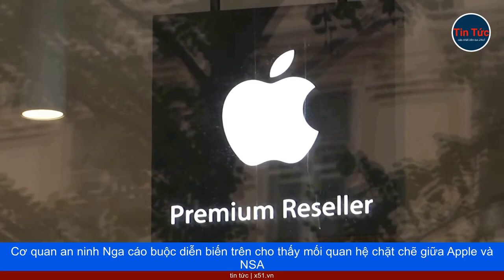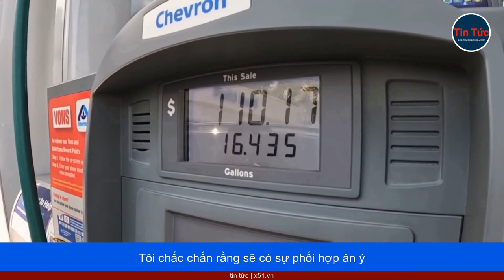NGA BỎ HIỆP ƯỚC DÙNG CHUNG BIỂN AZOV VỚI UKRAINE | FSB TỐ NSA XÂM NHẬP HÀNG NGHÌN ĐIỆN THOẠI APPLE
Trong phiên họp quốc hội ngày 1 tháng 6, Thứ trưởng Ngoại giao Nga Mikhail Galuzin cho rằng việc sáp nhập các tỉnh Donetsk, Lugansk, Kherson và Zaporizhzhia vào Nga đã làm nảy sinh vấn đề mới ở biển Azov và eo biển Kerch, đó là chúng "hiện hoàn toàn thuộc về Moskva".